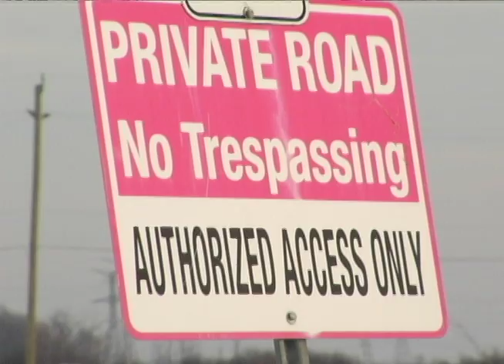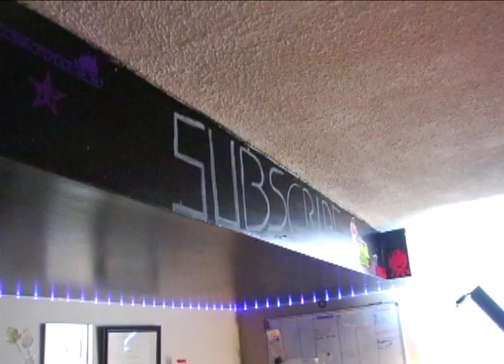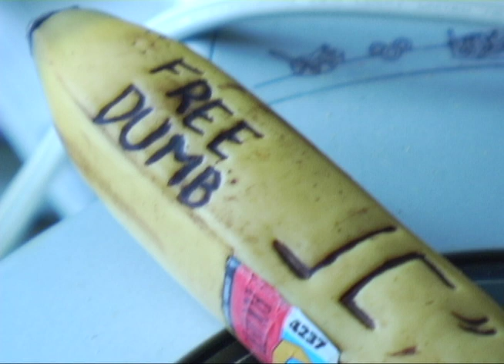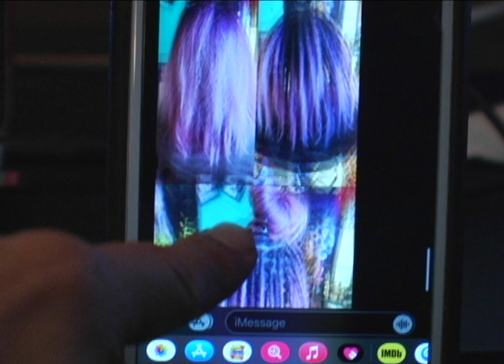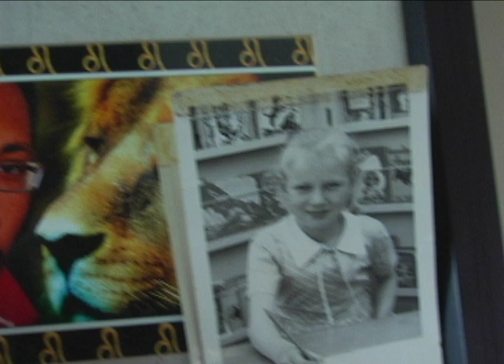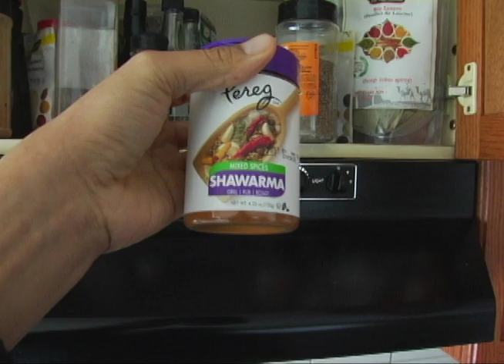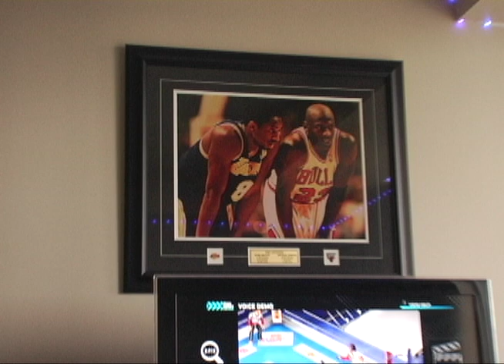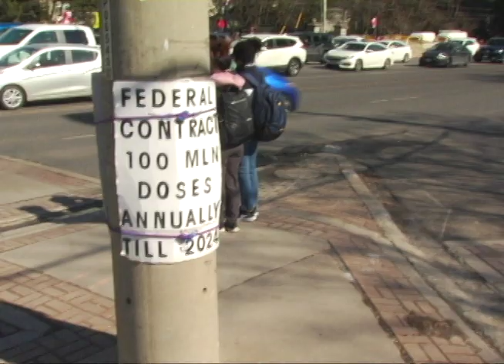KNOT Your Average Vlogger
Gathered some footage over the last couple months of Winter.  Enjoy the vlog as I adventure around town.